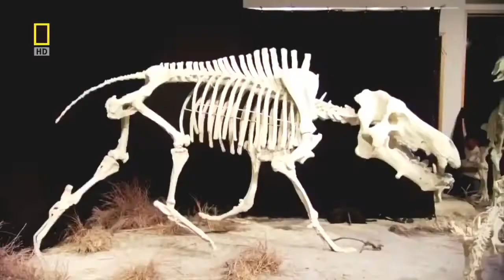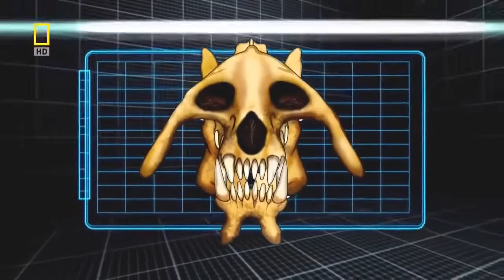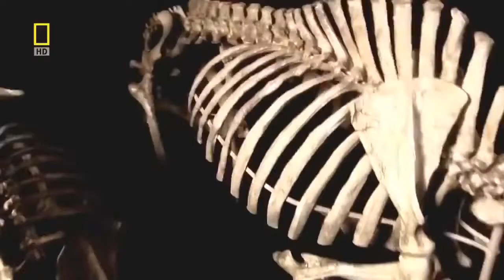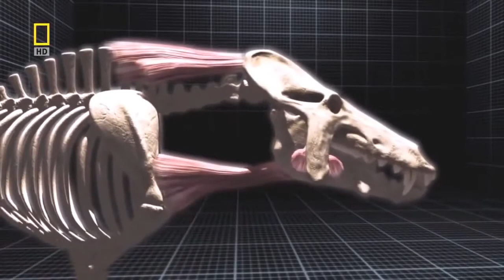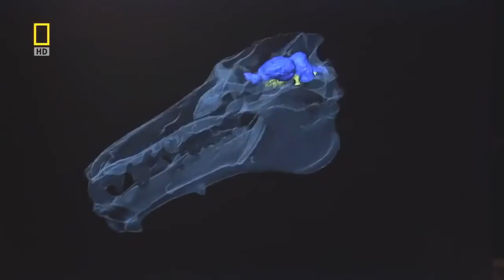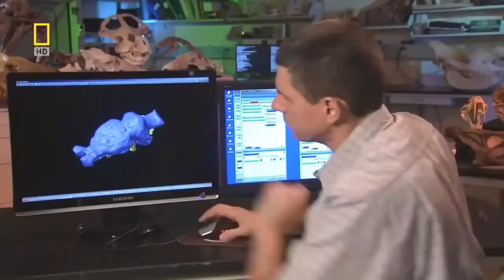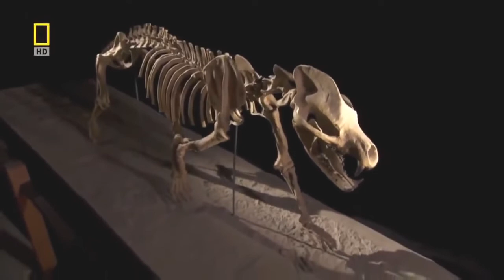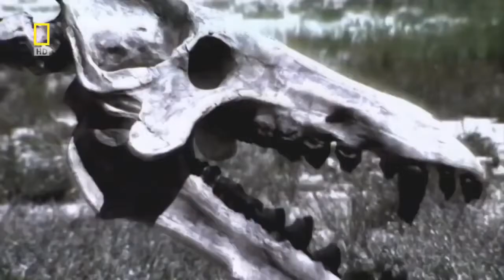National geographic Documentary Prehistoric predators Wildlife Animals